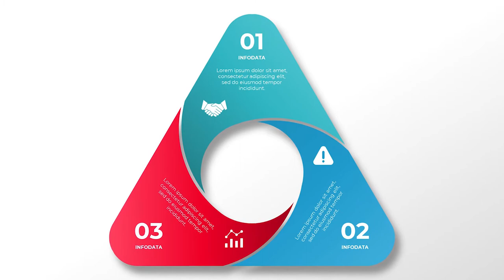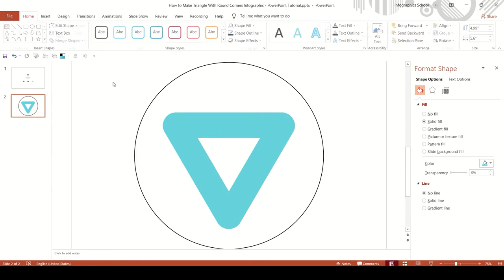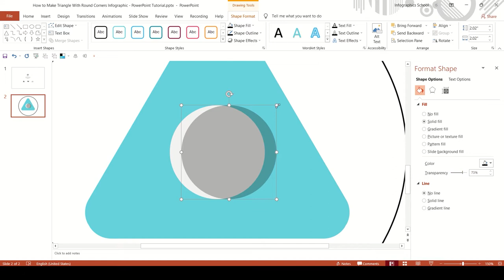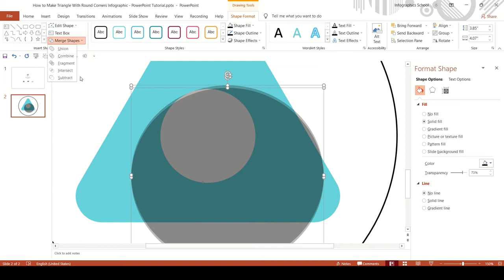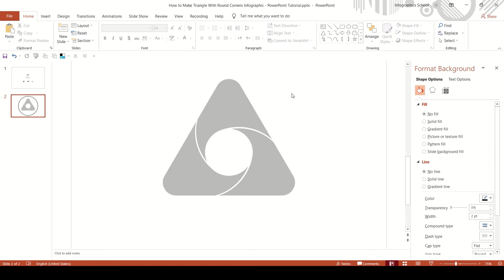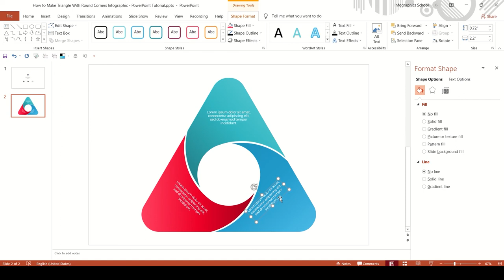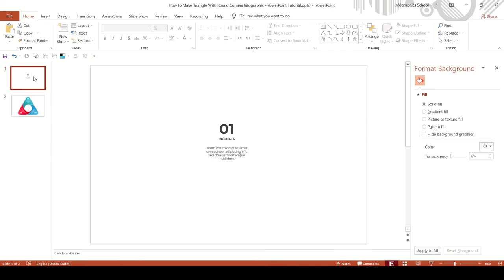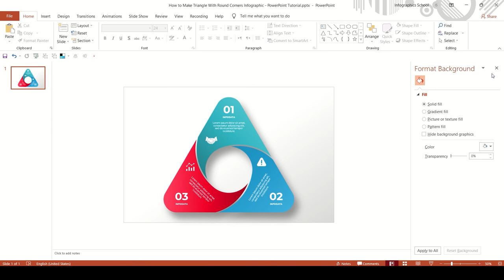How to Make Triangle With Round Corners Infographic | PowerPoint Tutorial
Triangle With Round Corners Infographic with 3 options to convert your data visually into an amazing presentation. With fully editable slides, infographics, and diagrams.

Triangle Infographic
Gear infographics
PowerPoint presentation templates
presentation templates
PowerPoint templates
PowerPoint designer
presentation design
professional PowerPoint templates
PowerPoint slides
business PowerPoint templates
professional PowerPoint presentation
PowerPoint designs
PowerPoint presentation slides
ppt templates
best PowerPoint templates
free infographic templates
PowerPoint presentation design
PowerPoint slide templates
free PowerPoint
PowerPoint presentation ideas
ppt presentation templates
professional presentation templates
best PowerPoint presentation templates
PowerPoint template design
professional PowerPoint
PowerPoint presentation tips
free ppt templates
free infographic
free infographic templates
free pptx
free pptx download
free pptx slides
free pptx template
infographic pptx
infographic template pptx
infographic template pptx free
infographics
infographics show
PowerPoint animation
PowerPoint animation tutorial
PowerPoint hacks
PowerPoint infographic design
PowerPoint infographics
PowerPoint infographics bundle
PowerPoint infographics download
PowerPoint infographics free
PowerPoint infographics pack
PowerPoint infographics tool
PowerPoint morph transition
PowerPoint presentation
PowerPoint university infographic
PowerPoint video
PowerPoint zoom
ppt infographic download
ppt infographic template
ppt infographics
ppt infographics free